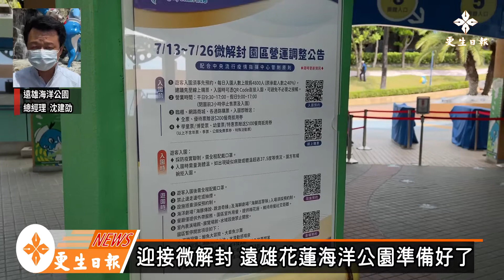微解封迎客 海洋公園準備好了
因應13日微解封，遠雄海洋公園已經加強園區清消和動線等規劃，總經理沈建劭表示，目前電子票卷預約未出現大量購票情況，因應餐飲不能內用只能外帶，至少外帶後能否在戶外飲食，目前仍在等觀光局回覆，再還沒有接到新指引前，禁止邊走邊吃與吸煙，可飲食地點選擇為空曠通風良好的地方，也要保持社交距離，並遵守用餐期間勿交談的原則，也就是勞動部對營造或戶外工作者做出的飲食指引，如果觀光局做出指引會滾動式變動，園區防疫一切按照規定，也請入園民眾配合。